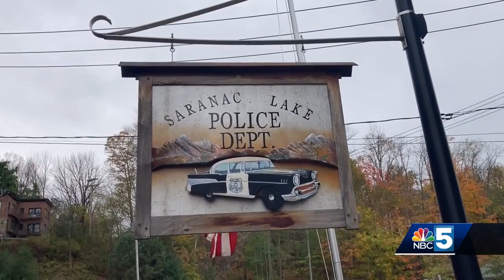Saranac Lake PD offering free Narcan in lobby vending machine